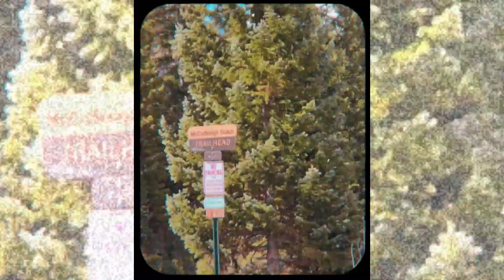To The Dreamers - For King & Country (Adventure Video @ White River National Forest, Colorado)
Amber Roper, Miranda Lawson & Jasmine Flores tackle McCullough Gulch Trail in White River National Forest, Breckenridge & Blue River, Colorado!

Song: To The Dreamers - For King & Country